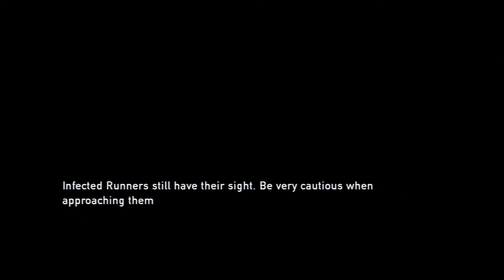[Part 7] The Last of Us Gameplay Walkthrough/Playthrough/Let's Play "The Last of Us"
Episode 7 of my "The Last of Us" Walkthrough/Playthrough/Let's Play. The Last of Us was made by Naughty Dog and is an exclusive Playstation 3/PS3 title.

Game Title: The Last of Us
Game Developer: Naughty Dog
Game Publisher: SCEA (Sony Computer Entertainment America)
System: Playstation 3/PS3 Exclusive, possibly on the Playstation 4/PS4 at a later date
Release Date: June 14, 2013
DLC/Downloadable Content: Currently being developed

The Last of Us is a third-person survival/action video game developed by Naughty Dog centered around a modern plague decimating mankind. Nature encroaches upon civilization, forcing remaining survivors to kill for food, weapons, and whatever they can find. Joel, a ruthless survivor, and Ellie, a brave young teenage girl who is wise beyond her years, must work together to survive their westward journey across what remains of the United States.

Main Characters List: Bill, David, Ellie, Henry, Joel, Marlene, Robert, Sam, Sarah, Tess, Tommy
Groups: Fireflies, Hunters, Survivors, The Infected, The Military